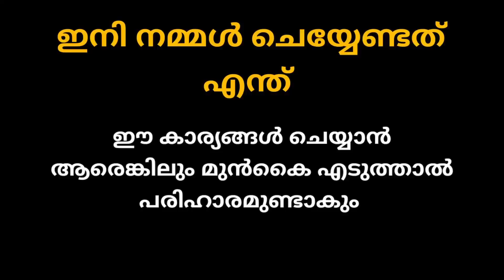UNIVERSITY EXAM പരിഹാരത്തിന് . ഇനി നമുക്ക് ചെയ്യണ്ടത് ഈ കാര്യങ്ങൾ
ADDRESS :

ABDUL JASIK K
KALLIKATTIL HOUSE
MUKKATTA PO NILAMBUR RS
PIN 679330